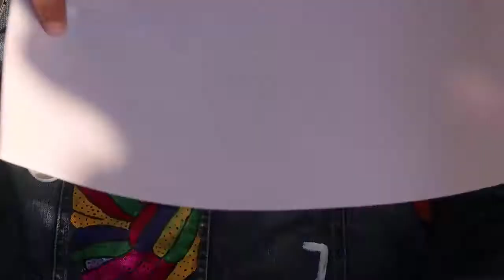i custom painted my denim jacket | paint with acrylics and fabric step by step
hey guys welcome back to my channel today i will show you to i custom painted my denim jacket with acrylics and fabric step by step  so i hope you will like my video and make sure you will subscribe to my channel and share with your friends.

Priya singh "You gotta have style. It helps you get down the stairs. It helps you get up in the morning. It’s a way of life. Without it, you’re nobody. I’m not talking about lots of clothes.”

some videos